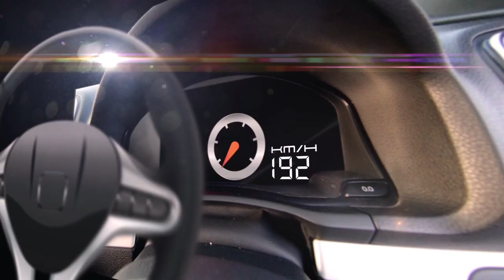ความเร้าในแบบจัดหนักเพื่อคนรักความเร็ว Toyota Motorsport 2015 สนามที่ 3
ผ่านพ้นกันไปเป็นที่เรียบร้อย สำหรับการแข่งขัน Toyota Motorsport 2015 สนาม 3 Fast Fun Fest ซึ่งในครั้งนี้ทาง Toyota นำโดยคุณ วุฒิกร สุริยะฉันทนานนท์ ผู้ช่วยกรรมการผู้จัดการใหญ่อาวุโส บริษัท โตโยต้า มอเตอร์ ประเทศไทย จำกัด พร้อมผู้แทนจำหน่ายรถยนต์โตโยต้า จังหวัดเชียงใหม่ และส่วนราชการต่าง ๆ ยกพลบุกเมืองเหนือ ณ สนามกีฬาสมโภชเชียงใหม่ 700 ปี จังหวัดเชียงใหม่ ในระหว่างวันที่ 19-20 กันยายน ที่ผ่านมา ซึ่งถือว่าได้การตอบรับจากคนรักความแรงชาวล้านนาอย่างล้นหลาม